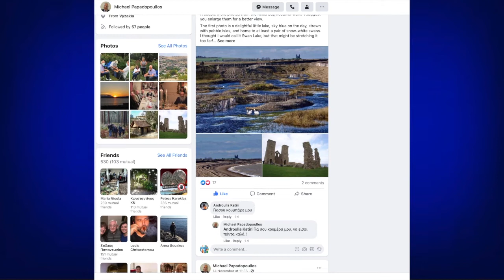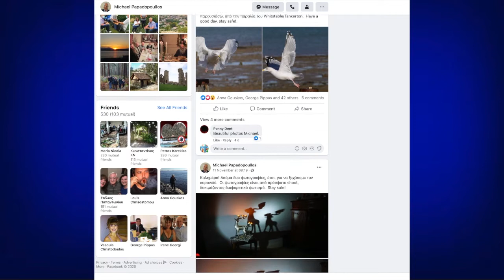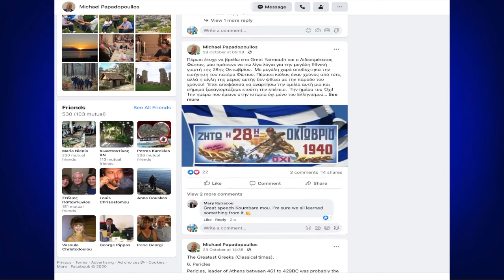«Πρόσωπα», Faces Guest Michael Papadopoullos 22.11.20 Μιχάλης Παπαδόπουλος, Vasilis Panayi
Ο Βασίλης Παναγή φιλοξενεί τον διακεκριμένο ομογενή και παράγοντα για πολλά χρόνια της κοινότητας στο Μάργκεϊτ, (Margate) κύριο  Μιχάλη Παπαδόπουλο!
Ο κύριος Παπαδόπουλος είναι εκπαιδευτικός και συγγραφέας του βιβλίου ''Ο Γυρισμός του Γενίτσαρου''
Παρακολουθήστε αυτή την ενδιαφέρουσα συνέντευξη!!!